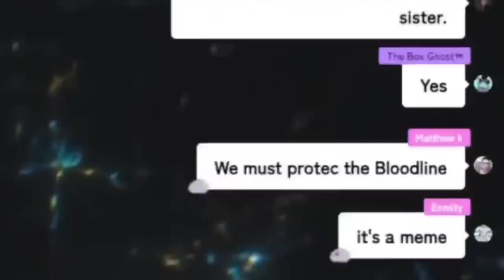𝗕𝗶𝗯𝗼𝗼'𝘀 𝗻𝗼𝘁 𝗿𝗲𝗮𝗱𝘆 𝗳𝗼𝗿 𝘁𝗵𝗲𝘀𝗲 𝗷𝘂𝗺𝗽𝘀𝗰𝗮𝗿𝗲𝘀 𝗶𝗻 𝗥𝗘2 |Hololive EN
【Resident Evil 2】RPD Biboo, at your service!

Mori Calliope Ch. Hololive EN -
Takanashi Kiara Ch. Hololive EN -
Ninomae Ina'nis Ch. Hololive EN -
Amelia Watson Ch. Hololive EN -
IRyS Ch. Hololive EN -
Nanashi Mumei Ch. Hololive EN -
Ceres Fauna Ch. Hololive EN -
Ouro Kronii Ch. Hololive EN -
Hakos Baelz Ch. Hololive EN -
Shiori Novella Ch. Hololive EN -
Koseki Bijou Ch. Hololive EN -
Nerissa Ravencroft Ch. Hololive EN -
FUWAMOCO Ch. Hololive EN -

Hololive
Hololive ch
hololive reaction
hololive animation
hololive english
holoadvent
hololive advent
Holocure

ED ART by @Tkminnm from Twitter -

BGM used
DOVA-SYNDROME